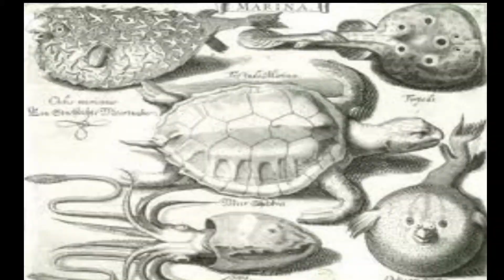Le Secret des Fées du Marais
Théorie d'un scientifique sur la découverte d'une espèce nouvelle au Marais d'Orx et invitation à la rencontre des Fées du Marais.